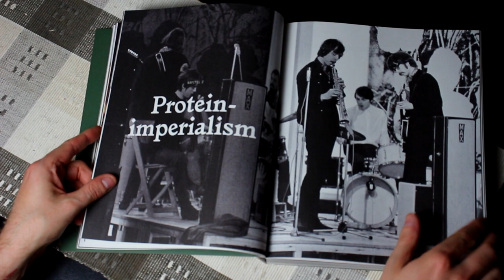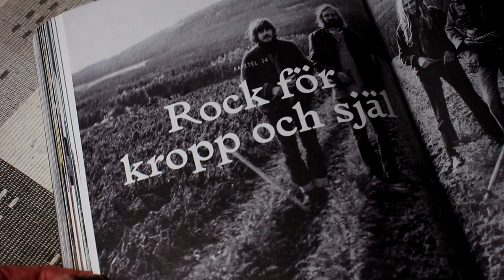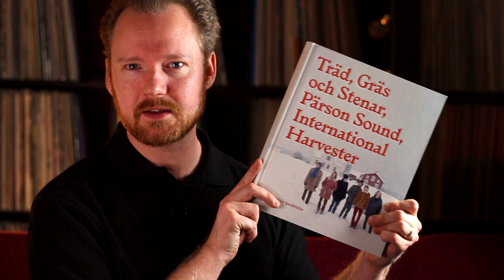Music Book Reviews (SWE) - Träd, Gräs och Stenar - En kollektiv berättelse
Dokument Press, har äntligen givit ut boken Träd, Gräs och Stenar, Pärson Sound, International Harvester – En kollektiv berättelse

(In Swedish/På svenska)

Betalt samarbete med Ginza
Vill man köpa boken så kan man följa följande länk vilket ger mig några kronor tillbaka =)

Again its a Swedish book that im reviewing so this will be a video for mostly my Swedish viewers.

Boken om TGS är en fantastiskt välarbetad bok. Perfekt hela vägen! Toppbetyg är en underdrift. Jag lyckas med konststycket att inte nämna författarna vid namn vilekt jag ber om ursäkt för.
Dessa vänliga själar har skrivit boken; Mats Eriksson Dunér, Jonas Stål, Håkan Agnsäter, Jakob Sjöholm.

Besök Dokument Press hemsida för mer information! Vill man köpa boken går det bra på Ginza

dokument press
träd, gräs och stenar